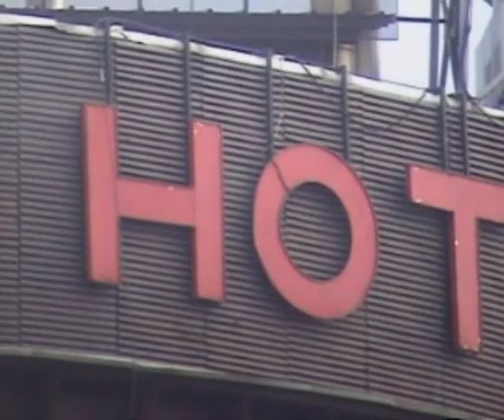Billain u KPTM-u trip za Bge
Recorded with Sony Hc 22E : 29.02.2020.